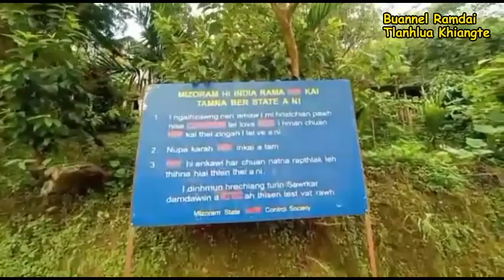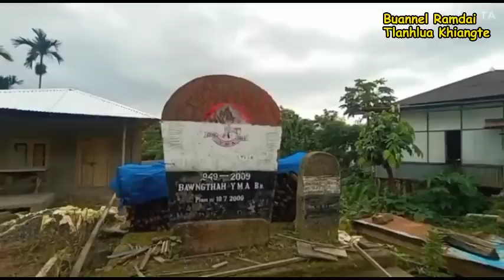PASALTHA NGURVUNGA (Then 16) Rohlupuia Renthlei